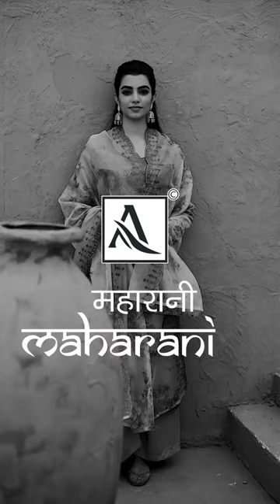MAHARANI Designer Suit | Salwar Kameez | Latest Salwar Kameez Design | Alok Suit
MAHARANI Designer Suits || Alok Suit || Salwar Kamzeez || Salwar Suit Designs

Available all colors, Dress Material

Fabric Details:-
🌀 Top: Pure Viscose Chanderi Dyed With Exclusive Embroidery
🌀 Bottom:- Pure Reyon Dyed
🌀 Dupatta:- Pure Organza Digital Print With Embroidery Work Dupatta

heavy work
pakistani suit
chandni chowk
woolen suit neck design
fancy suit
wolen suit
winter suits
best woolen suit
woolen salwar suit
woolen suit design
woolen suit designs
ludhiana woolen suit
woolen suit ludhiana
party wear woolen suit
woolen suits online
trendy woolen suits
woolen suits for ladies
fancy woolen suit ludhiana
designer woollen suits
pashmina
kashmiri pashmina garam suits
pasmina suits
pashmina salwar suits market
pashmina suits wholesale market surat
peshmina suits
pashmina suit surat
mfc pashmina suits
pashmina than suits
pashmina suits 2021
pashmina suits price
pashmina suit ludhiana
pashmina shawls
woolen suit
woolen suits
woolen suits
catalogue woolen suits
designer catalogue woolen suit
woollen catalogue suits
woollen catalogue suits wholesale
latest designer woollen catalogue suits
woolen suit wholesale market in delhi
woolen suits wholesale market
woollen
boutique suit
catalog suit
than wale suit
woolen suit
latest catalogue designer suits
kashmiri shawl
kashmiri suits
kashmiri shawls
shawl
kashmiri suit
kani suit
kashmiri pashmina suits
pashmina shawl
ladies suit,top kashmiri shawl suit
kashmiri shawl price
original kashmiri shawls
kashmiri shawls pricemarina shawl kashmiri suit 2020
pashmina shawl suits
kashmiri woolen shawl
saste suit
kashmiri shawl pashmina suits
suit
elegant handmade kashmiri shawl suits
pashmina suits
suit lot
winter ladies clothes wholesale market in delhi
wholesale winter clothes in delhi
winter suits wholesale in chandni chowk
wholesale pashmina suits
pashmina suit
garam suit thaan wale
branded garam suit
garam suit
woolen winter kashmiri pashmina garam suits
garam suits
winter suit
sale waale garam suit
feri waale garam suit

We just give ideas about suit designs to our followers.